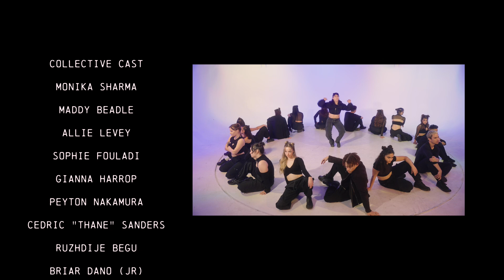K POP EDIT // CHOREOGRAPHY BY MIKEY DELLAVELLA // LUME DANCE COLLECTIVE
CHOREOGRAPHY: Mikey DellaVella @mikeydellavella

DIRECTORS: Monika Felice Smith @monikafelicesmith MaryAnn Chavez @maryannchavez

FILM + EDIT: Riley Roberts @theardoreffect8264

COLLECTIVE:
GABBY HENRY
MONIKA SHARMA
MADDY BEADLE
ALLIE LEVEY
SOPHIE FOULADI
GIANNA HARROP
PEYTON NAKAMURA
CEDRIC "THANE" SANDERS
RUZHDIJE BEGU
LYSSIE HARTZOG
BRIAR DANO
TYLEYAH ORTIZ
NICK SARROCA
MEGAN MCCLINTOCK
STEPHANIE AVILA
SYDNEY TANJI
CECILIA LIM
K.JAMES PRICE

APPRENTICES:
MALIA ROGERS
TERESA DECLINES
RACHEL MORENO
MIEL APOSTOL
COURTNEY LOLL
JESSICA GONZALES
KYLIE KANESHIRO